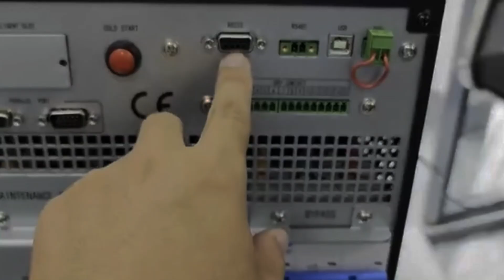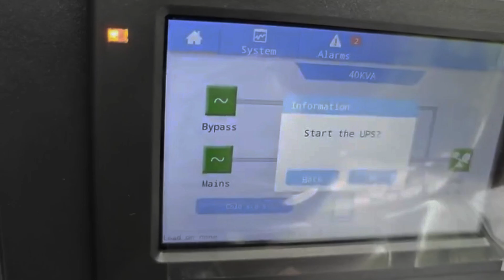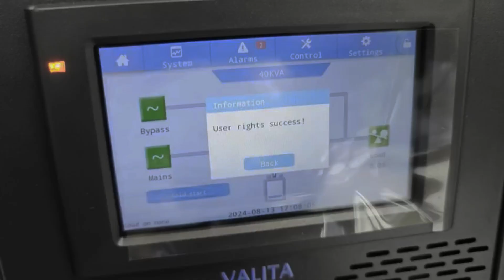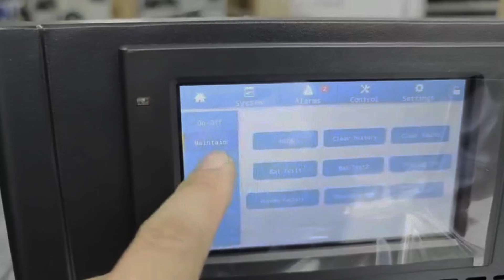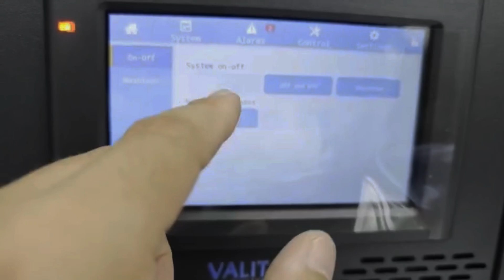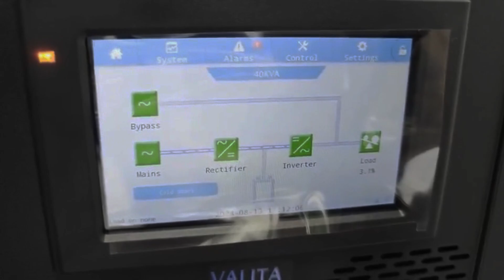Hướng dẫn sử dụng UPS 40kVA VALITA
?Bộ lưu điện UPS 40kVA là một sản phẩm chất lượng của VALITA
Hãy cùng xem cách vận hành UPS này nhé
- Đấu nối vào, ra, battery cho UPS
- Bật, tắt UPS
- Xem thông số và điều khiển UPS
Công ty Daikon với kinh nghiệm lắp đặt hệ thống UPS Online từ công suất nhỏ 1-2-3-6kVA tới công suất lớn 600-800kVA
Những khách hàng thân thiết của chúng tôi gồm bệnh viện, xí nghiệp, các nhà thầu dự án quân đội, viễn thông.